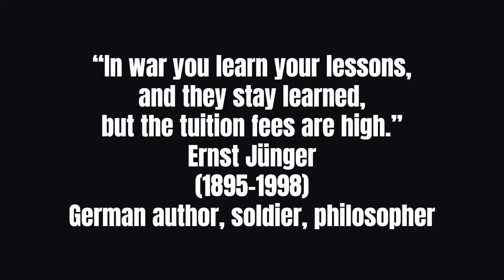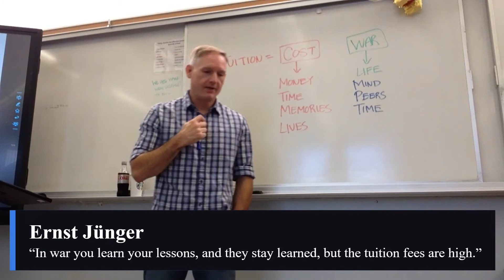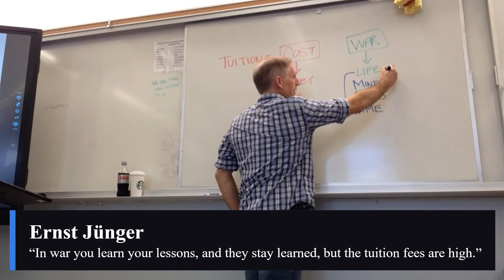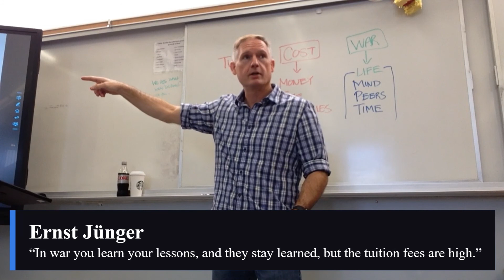Ernst Jünger (October 20, 2022) [period 1]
“In war you learn your lessons, and they stay learned, but the tuition fees are high.”
Ernst Jünger
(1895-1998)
German author, soldier, philosopher